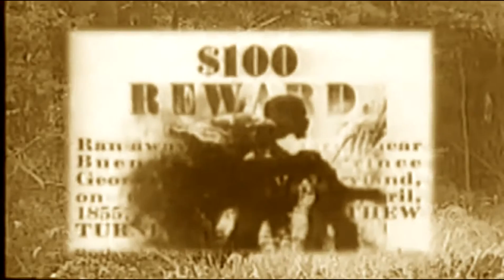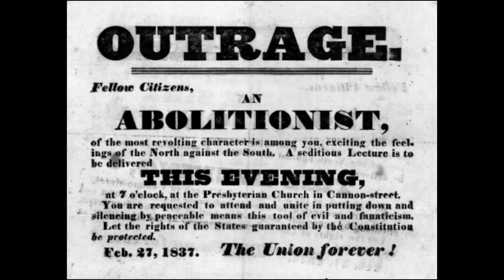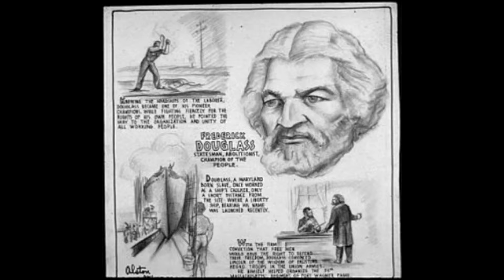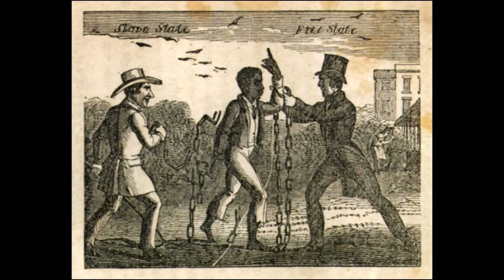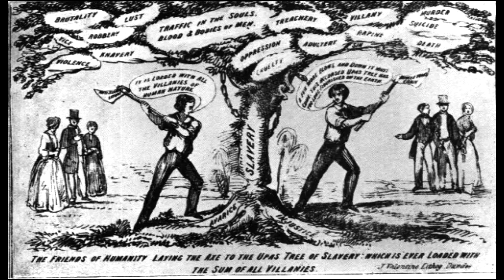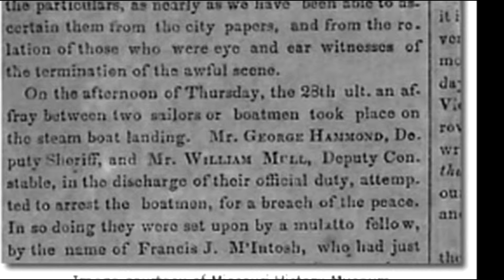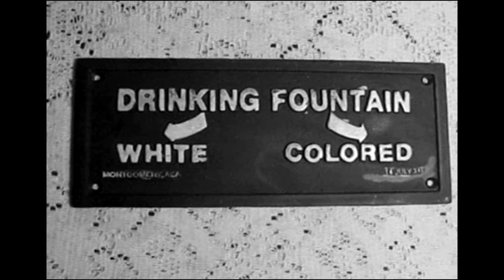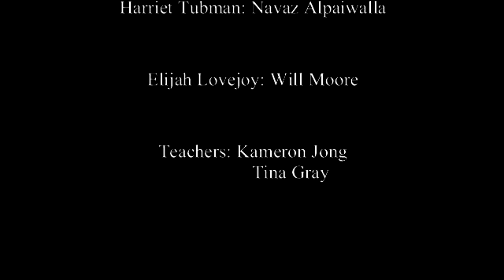Then and Now Abolition Documentary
Amstud documentary about the Abolition Movement